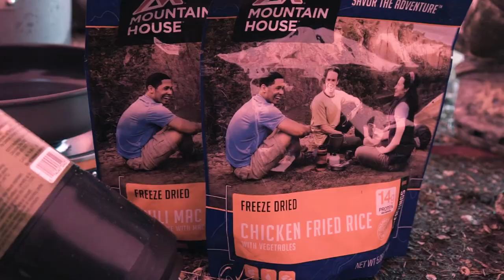Self-guided Moose & Caribou Hunting in Alaska: Episode 11 - The Final Reflections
It’s the penultimate day of Ian Harford and Steve Wild’s epic self-guided hunting adventure in Alaska. After two challenging days in the mountains, Ian and Steve decide to spend their last day before leaving camp enjoying the scenery and even head back out with the Air Arms S510 TDR for some ptarmigan hunting.

Welcome to Self-Guided Hunting in Alaska on Team Wild TV.

After successfully harvesting a huge bull and then spending a day packing out the moose and rack, Ian and Steve are feeling somewhat weary and achy. They decide to spend their last day before leaving camp resting and relaxing. However, Ian wants one more chance to see if he can bag some ptarmigan, he plans to head out later in the afternoon with the Air Arms S510 TDR.

Although Ian and Steve are looking forward to head home to see their loved ones, they are feeling a bit emotional to be leaving tomorrow. It has been an incredible trip with some truly memorable moments.

As Steve begins to pack, Ian heads once more to see if he can bag some fresh game for dinner. Unfortunately, the pesky ptarmigan that have been getting the better of him throughout the entire trip doesn’t sit long enough for a clean shot. Before heading back to camp, Ian takes one last opportunity to glass and see if he can spot that monster bull they saw a few days ago. This moose proved to be a worthy adversary and Ian would like to pay his respect before leaving.

Now back at camp, Ian and Steve tuck into their final meal and settle in for their last night in the Alaskan wilderness.

Bright and beautiful sunshine fills the skies on Ian and Steve’s final day. Before packing up camp they run through some of the additional equipment that they took on this incredible hunting adventure.

And it’s with a heavy heart that Ian and Steve leave this magnificent place for another year. This extraordinary landscape has provided what can only be described as life changing experiences for two ordinary boys from Derbyshire. In a little over 12 months, they have harvested a total of 10 big game animals including three caribou, two black bear, two grizzly bear and two spectacular bull moose. It’s an achievement that few will ever match.

As the team approach civilisation, Ian takes a few moments to remember some of the highlights of their adventure and the special moments that made this their greatest ever hunt.

We hope you enjoyed the adventure as much as we enjoyed sharing it with you. But don’t worry, this is not the end for they will be back again soon and one of you may be joining us…

Ian is using:

Sauer 404 Synchro XTC in 300. WIN